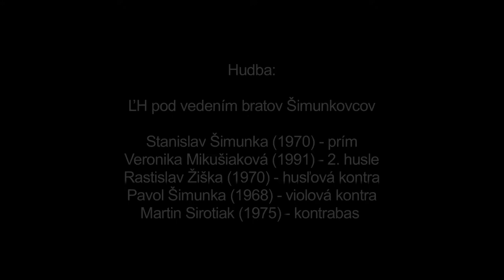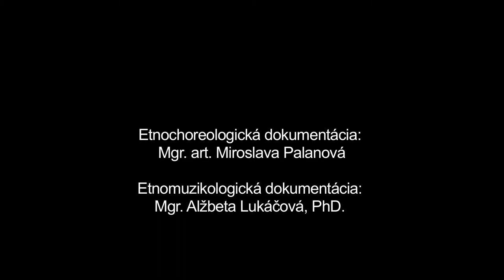Na zelenej lúke, Východná, Múzeum SNP v Banskej Bystrici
Názov: Na zelenej lúke
Inštitúcia: Múzeum SNP
Lokalita pôvodu: Východná

Interpreti - tanec: Mária Brezinová (1949), Zuzana Gajdošová (1940), Eva Kráľová (1946), Eva Lagovská (1932), Jana Michalková (1959) Interpreti - hudba: Stanislav Šimunka (1970), Veronika Mikušiaková (1991), Rastislav Žiška (1970), Pavol Šimunka (1968), Martin Sirotiak (1975)

Ďalšie informácie - tanec: Pôvodne dievčenská tanečná hra, ktorá sa neskôr pretransformovala do detských hier. Tanečníčky tancujú v kruhu oproti sebe - najskôr striedavo prednožujú a unožujú pravú a ľavú nohu, používajú jednoduché valaské striedavé motívy ("prepletanie" nôh zajaca). Ten istý motivický materiál využívajú aj pri druhej slohe piesne "Na zelenej lúke sedí vlk".